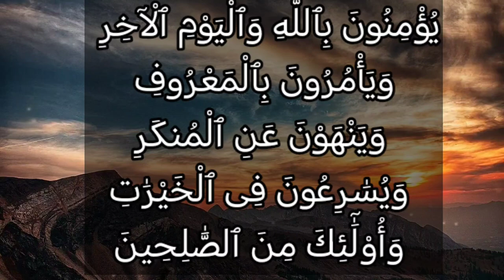تفسير سورة آل عمران ١١٤: يؤمنون بالله واليوم الآخر ويأمرون بالمعروف وينهون عن المنكر ويسارعون في...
يُؤْمِنُونَ بِٱللَّهِ وَٱلْيَوْمِ ٱلْآخِرِ وَيَأْمُرُونَ بِٱلْمَعْرُوفِ وَيَنْهَوْنَ عَنِ ٱلْمُنكَرِ وَيُسَٰرِعُونَ فِى ٱلْخَيْرَٰتِ وَأُوْلَٰٓئِكَ مِنَ ٱلصَّٰلِحِينَ

التفسير الميسر : يؤمنون بالله واليوم الآخر، ويأمرون بالخير كله، وينهون عن الشر كلِّه، ويبادرون إلى فعل الخيرات، وأولئك مِن عباد الله الصالحين.